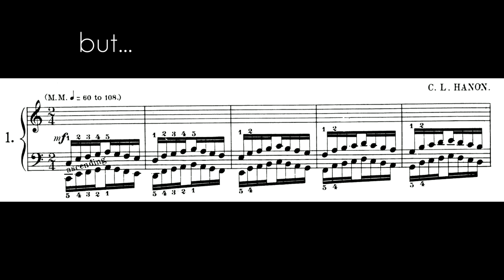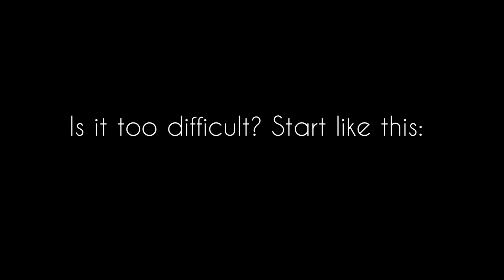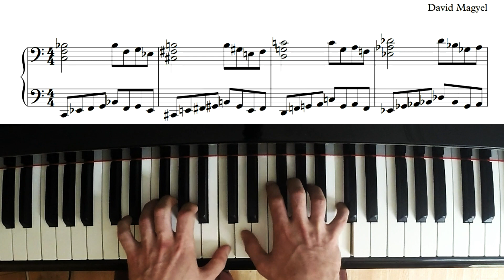Jazz Hanon No. 1 - Minor Pentatonic Scales - Tutorial on Part 1│Jazz Piano Lesson #16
Jazz Hanon No. 1 - Minor Pentatonic Scales - Tutorial on Part 1
0:00 Intro
0:06 Hanon vs Jazz Hanon
0:17 Jazz Hanon No. 1 - Preview
1:07 Tutorial - Part 1

Note: Once you purchase a sheet music, you will be able to download the PDF file right away from the website. You will also get an email with the downloadable links. (If not, check your spam folder)

I’d love to see your comments, but either way, have a beautiful day.